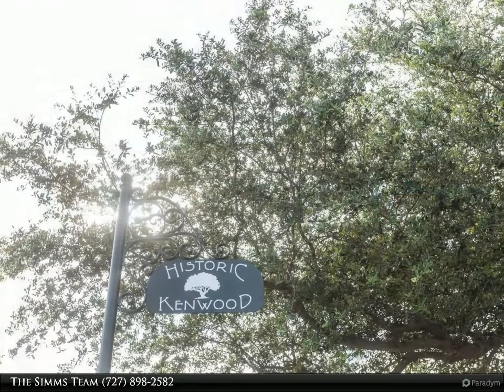Kenwood Cutie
602 23rd St N
$175,000, 2 bed, 1.00 bath, MLS# U8087834

Tiny Kenwood Cutie! If you’re looking for a small home that’s turnkey, easy and inexpensive to maintain, this could be the one for you! All the main systems have been replaced - roof, HVAC, electrical panel, hurricane-rated windows & doors, water heater, fence and more. It’s high and dry, approximately 60’ above sea level. The inside is surprisingly just the right size, and there’s a great little deck in the fenced rear area. Kenwood is a great community with an active (but not intrusive) volunteer neighborhood association. It’s close to vibrant downtown but quiet and peaceful. Just to the south you’ll also find the Grand Central District with lots of great dining, entertainment and shopping. Make an appointment to see this little treasure today!

1 full bath

The Simms Team
Coastal Properties Group International, LLC